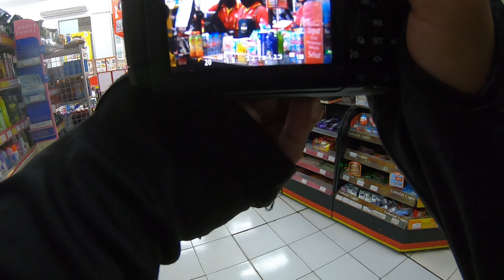vlog scootet, motoin anak sekolah sama mbak kasir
semoga menghibur yaa